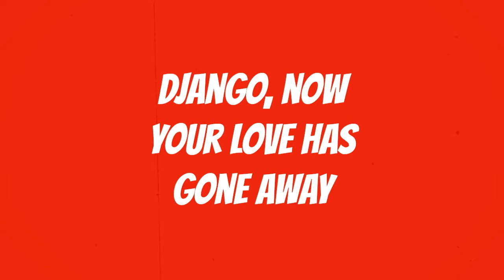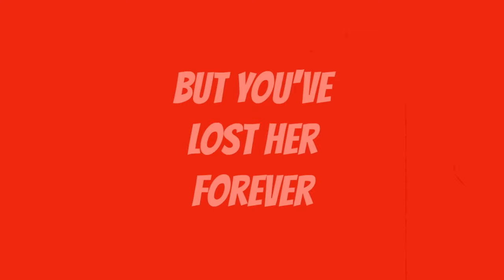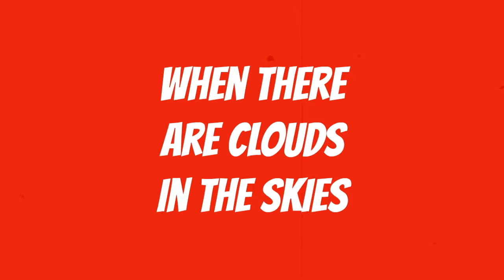Django ● Django Instrumental (Karaoke Version - Lyrics Video) ● Luis Bacalov